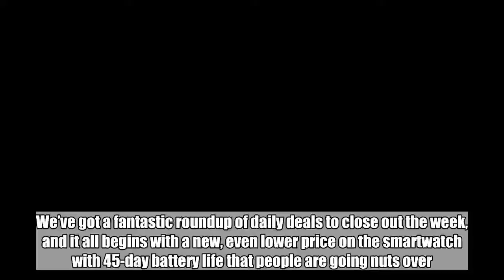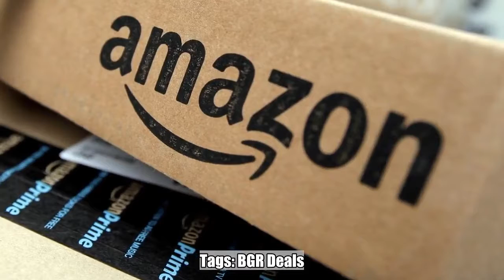Today’s best deals: Philips Hue sale, Bose speakers, $20 Anker earbuds, DNA test, $70 soundbar, more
We’ve got a fantastic roundup of daily deals to close out the week, and it all begins with a new, even lower price on the smartwatch with 45-day battery life that people are going nuts over. Other top deals on Friday include everyone’s favorite Anker Bluetooth earbuds for just $20, a top-selling sound bar for just $70, discounts on a bunch of different Philips Hue refurbs like the Hue Go Portable Dimmable LED Lamp and the wildly popular Philips Hue LightStrip Plus, $30 off the best-selling 23andMe DNA test kit, a Fire 7 tablet with Alexa for just $40, discounts on the two newest Bose Bluetooth speakers, $20 off a Panasonic CC55 Quick Charger Kit and rechargeable batteries, and more. Check out all of today’s top deals below.   YIMITECH Xiaomi Amazfit Bip Smart watch with GPS Real-time Heart Rate Monitor Water Resistant S…   $77.37  Available from AmazonBGR may receive a commission  Buy Now   Anker SoundBuds Slim Wireless Headphones Bluetooth 4.1 Lightweight Stereo IPX5 Earbuds with Mag…   $20.49  Available from AmazonBGR may receive a commission  Buy Now   Soundbar, 36-Inch 4 Speakers Strong Bass TaoTronics Sound Bar Wired and Wireless Bluetooth Audi…   $69.99  Available from AmazonBGR may receive a commission  Buy Now   Philips Hue 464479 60W Equivalent White and Color Ambiance A19 Starter Kit, 3rd Generation, Wor…   $139.99  Available from AmazonBGR may receive a commission  Buy Now   Philips 7146060PH Hue Go Portable Dimmable LED Smart Light Table Lamp (Compatible with Amazon A…   $59.98  Available from AmazonBGR may receive a commission  Buy Now   Philips Hue LightStrip Plus Dimmable LED Smart Light Extension (Compatible with Amazon Alexa, A…   $29.98  Available from AmazonBGR may receive a commission  Buy Now   Philips 797977 Hue Bloom Dimmable LED Smart Table Lamp - Works with Alexa, Apple HomeKit, and G…   $54.99  Available from AmazonBGR may receive a commission  Buy Now   23andMe DNA Test Ancestry Personal Genetic Service - includes at-home saliva collection kit   $69.00  Available from AmazonBGR may receive a commission  Buy Now   Fire TV Stick with Alexa Voice Remote | Streaming Media Player   $29.99  Available from AmazonBGR may receive a commission  Buy Now   Fire 7 Tablet with Alexa, 7" Display, 8 GB, Black - with Special Offers   $39.99  Available from AmazonBGR may receive a commission  Buy Now   Dash Rapid Egg Cooker: 6 Egg Capacity Electric Egg Cooker for Hard Boiled Eggs, Poached Eggs, S…   $17.82  Available from AmazonBGR may receive a commission  Buy Now   amCase Hard Carrying Case for Nintendo Switch with 14 Game Cartridge Holders with Zipper Protec…   $8.49  Available from AmazonBGR may receive a commission  Buy Now   Vinyl Glitter Mini Sticky Hands Toys for Children Party Favors, Birthdays - 1 1/4" (72 Count)   $8.99  Available from AmazonBGR may receive a commission  Buy Now   Bose SoundLink Revolve Portable Bluetooth 360 Speaker, Triple Black   $179.00  Available from AmazonBGR may receive a commission  Buy Now   Bose Sou